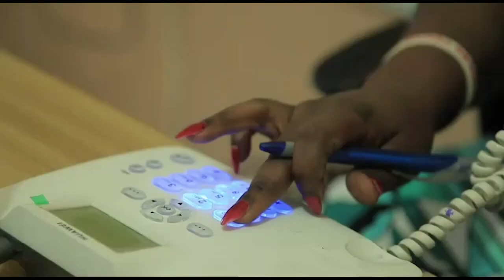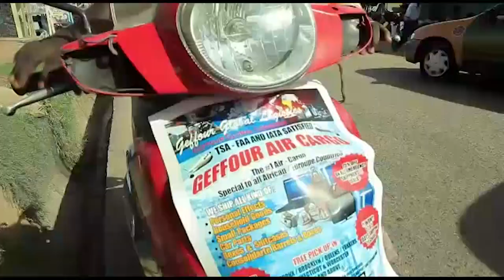Afia Schwarzenegger wants to revive her dead brand from Twene Jonas tending